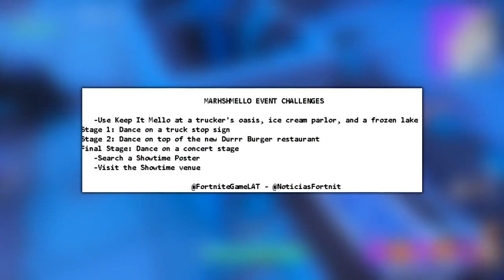The New Fortnite SHOWTIME CHALLENGES! New Fortnite Marshmello Event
The New Fortnite SHOWTIME CHALLENGES! The New Fortnite Battle Royale MARSHMELLO Event This Saturday!